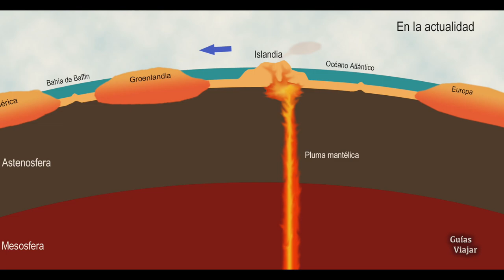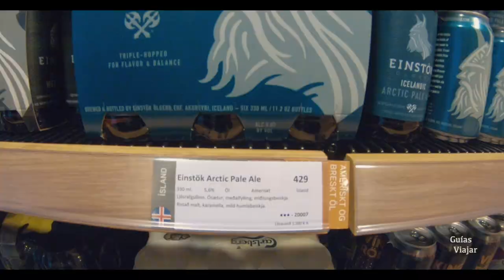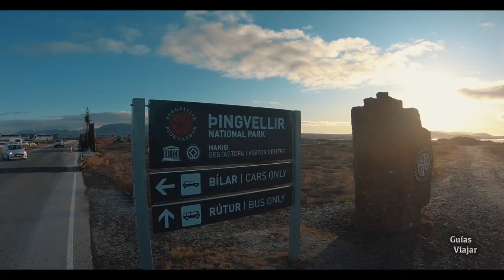ISLANDIA - Qué VER y HACER en el país los VOLCANES y GLACIARES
Islandia es unos de los países más bonitos del mundo. Un viaje por esta tierra llena de contrastes es descubrir el país del hielo y el fuego.
Volcanes, Glaciares, Icebergs, Auroras Boreales, cascadas heladas, en definitiva un viaje a un rincón único del planeta.
En este video viajamos al famosos círculo de Oro, para ver Thingvellir, Geysir y la cascada de Gullfoss.
Y para terminar conocemos las aguas termales del Blue Lagoon, uno de los lugares más visitados de Islandia.

🚨¿QUÉ USAMOS PARA NUESTROS VIDEOS?🚨